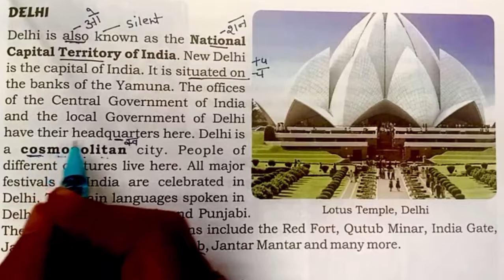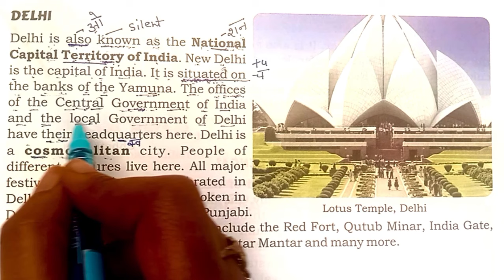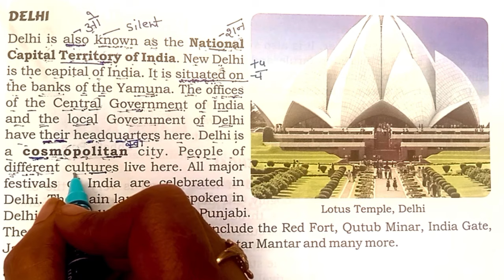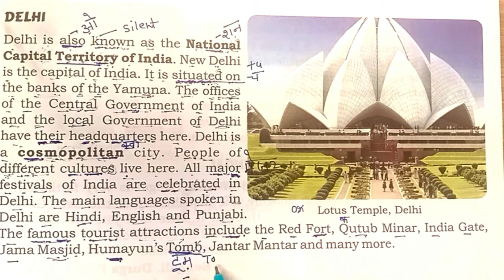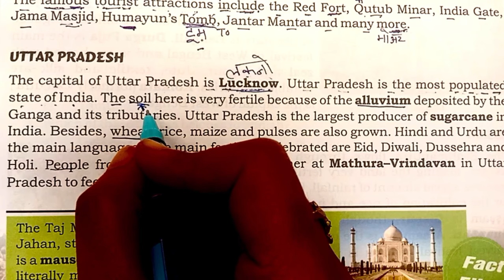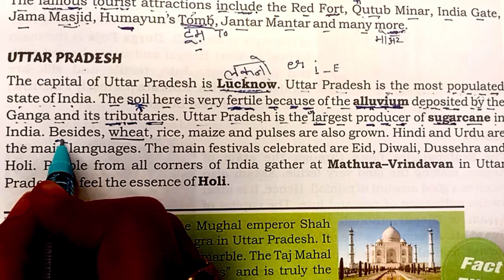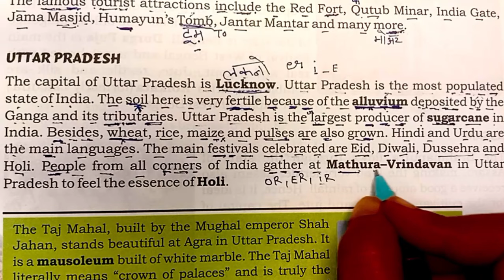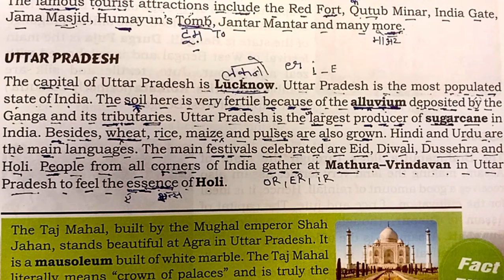class 1 / अग्रेंजी किताब पढ़ना सीखें शुरू से/English किताब padhna sikhe shuru से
आप अग्रेजी पढना और लिखना चाहते हो तो आपके लिए बेहद जरूरी वीडियो है मेने इस वीडियो मे आपको बताया है कि आप कैसे जल्दी से सुरु से और सही तरीके से अग्रेजी पढना सीख सकते है। कुछ point है जिन्हे मेने उचित तरीक़े से clear किया है

english kaise sikhe video, english kaise sikhe in hindi, online english kaise sikhe, free me english kaise sikhe, bina grammar ke english kaise sikhe, english kaise sikhe in urdu, 1 दिन में इंग्लिश कैसे सीखे.
इंग्लिश पढ़ना लिखना और बोलना कैसे सीखे?
इंग्लिश में लिखना कैसे सीखे?

√ Ebig studies